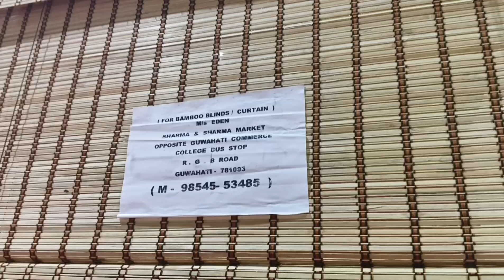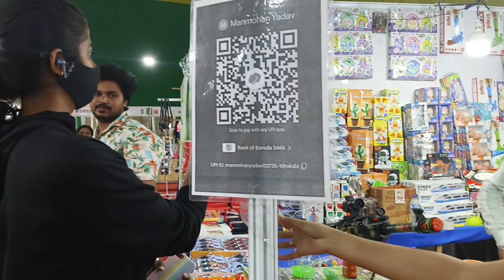EXpo || kokrajhar || one more vloge